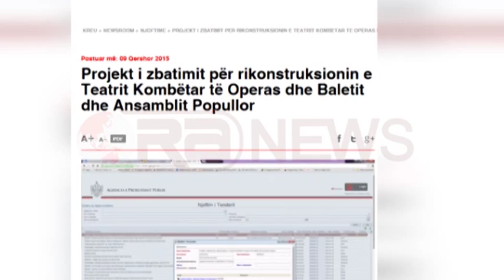Rikonstruksioni TKOB, hapet konkursi për firmat e interesuara- Ora News- Lajmi i fundit-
Ka qenë Ministria e Kulturës e cila në faqen e saj zyrtare ka hapur zyrtarisht konkursin, duke publikuar kështu edhe formularin e aplikimit për të gjitha firmat të cilat janë të interesuara të marrin përsipër rikonstruksionin e godinës së Teatrit Kombëtar të Operas dhe Baletit.
Për herë të fundit në këtë godinë të ndërtuar në vitin 1959, në të cilën përveç Teatrit të Operas ndodhen edhe institucione të tjera siç është Biblioteka Kombëtare, për herë të fundit është ndërhyrë rreth 25 vite më parë dhe shqetësimi për gjëndjen e saj është ngritur disa herë përgjatë qeverisjeve të ndryshme të majta apo të djathta.